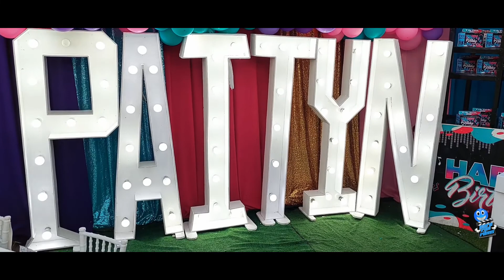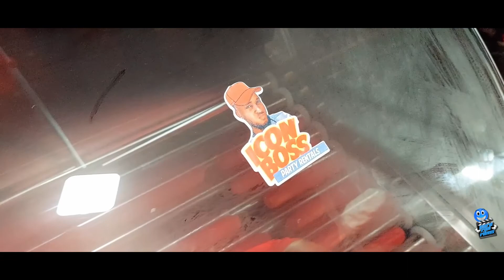Avery & Paityn Birthday Party | June 25, 2022| ONLY NONE COPYRIGHT MUSIC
Avery & Paityn Birthday Party at Demar Lawn, Seaview Gardens Phase 1 (Kingston, Jamaica)

For Music Video/Editor/Party Pics/ Call Pure Fun Films
Director/Editor: Pure Fun Films